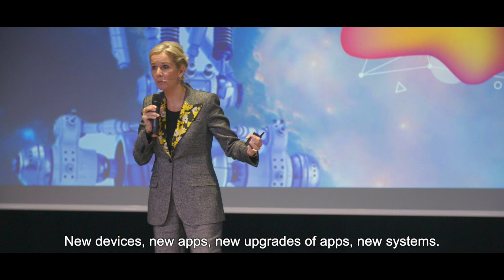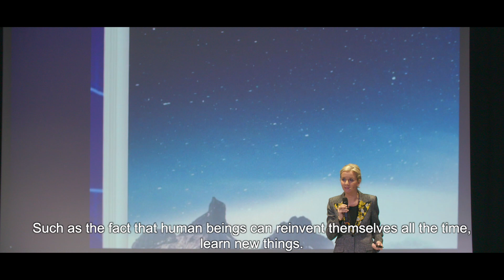Keynote Authentic Intelligence by Elke Geraerts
The digital revolution is a reality, and it threatens to disrupt countless jobs. The voices asking whether we humans can still compete against robots and artificial intelligence are getting louder. In this highly topical speech, Elke points out that it is time to demystify technology and to shift the focus back onto human beings. She examines which uniquely human qualities can be used to secure our professional future, and which assets you really should embed in your organization’s DNA if you want to ensure your viability in this disruptive world. An inspiring manifesto for organisations that already have both feet firmly planted in the future.